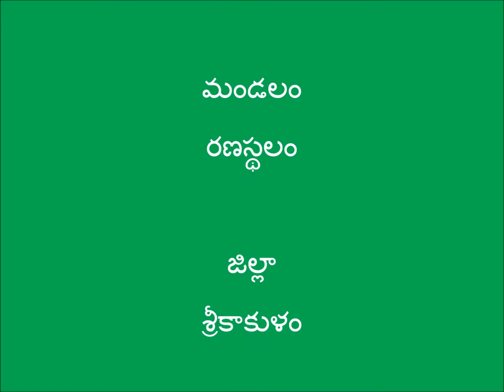Natural Farming Success Story( 2 ) _Srikakulam